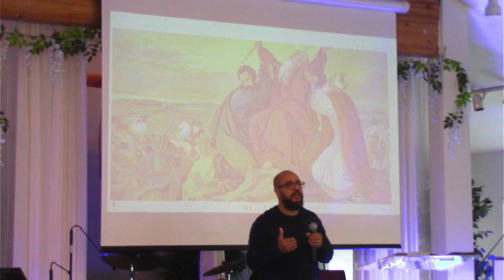AM Spanish service2 4 23 2023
Part 2 - Pastor Julio sharing the Word